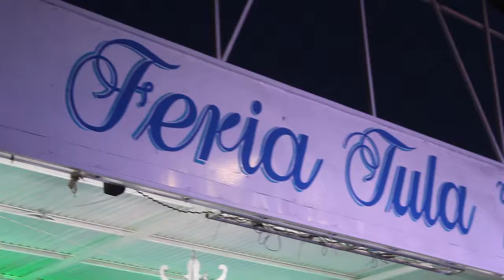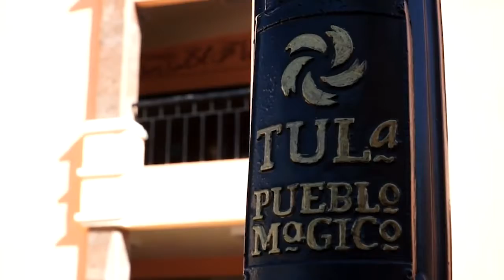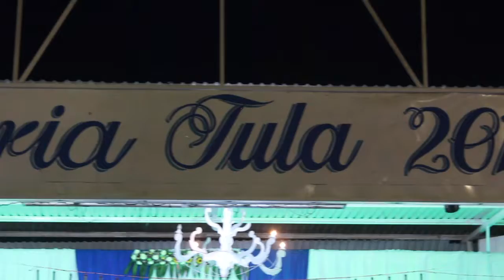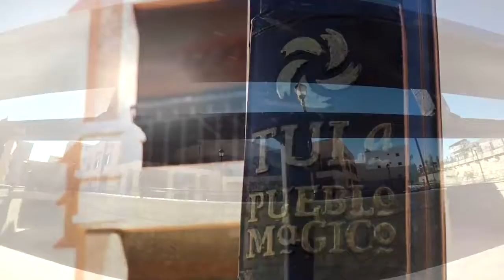PROGRAMA COMPLETO TULA ANIVERSARIO 402